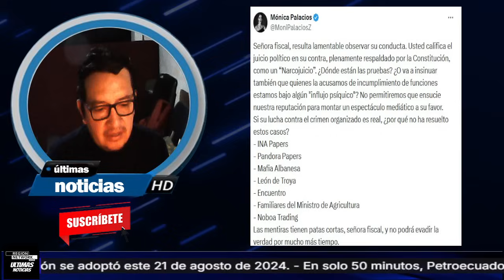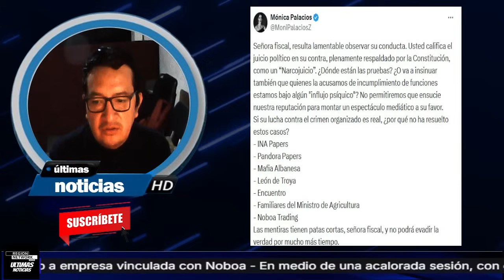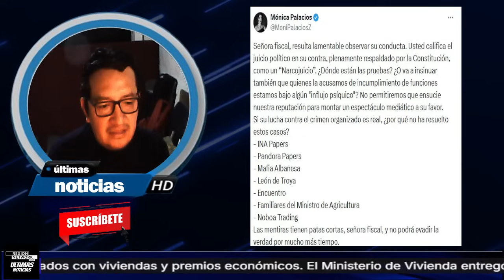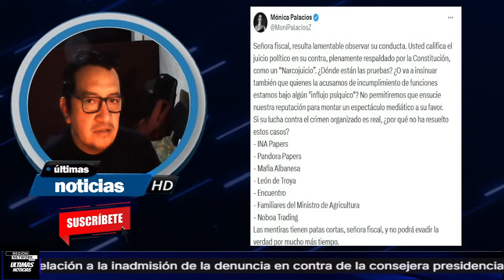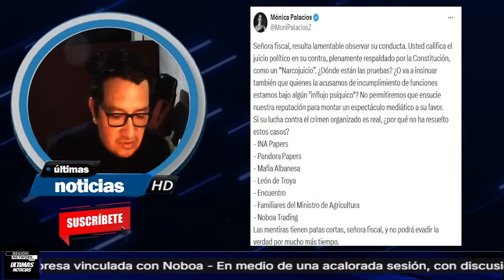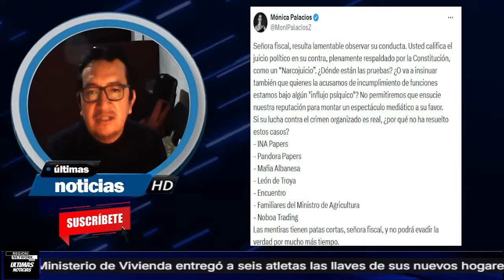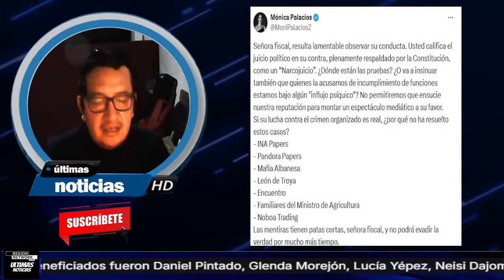¡MÓNICA PALACIOS LE ENVÍA DURO MENSAJE A DIANA SALAZAR! POR EL "NARCOJUICIO"